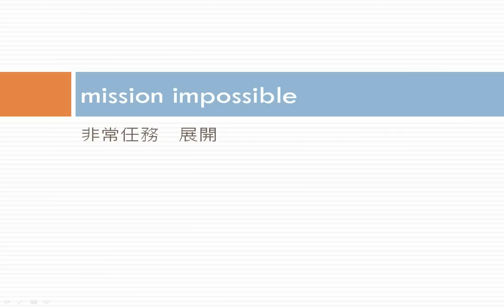2006盆菜實戰解碼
日期：2006年2月12日
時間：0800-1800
地點：元朗錦田水頭水尾村